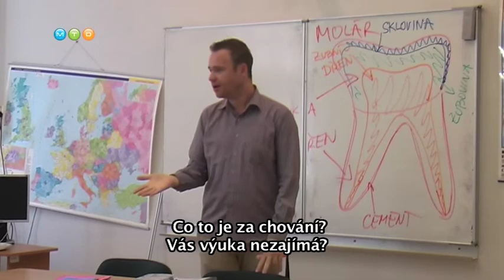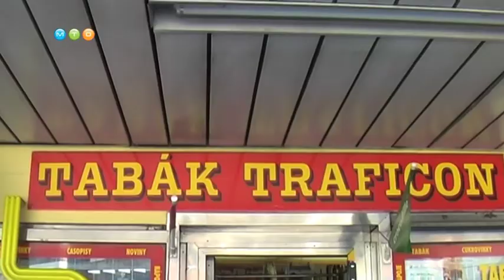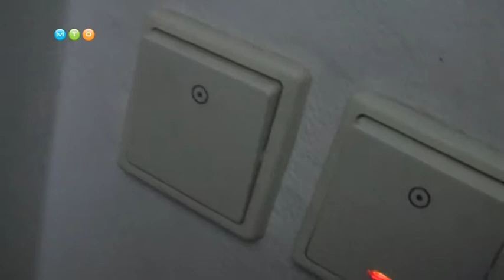Přepadení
z dílny MTD